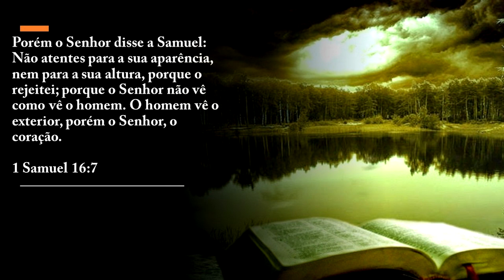Meditação Bíblia - I Samuel 16: 7 - Selfie - Com o Pr. Nilton Lima